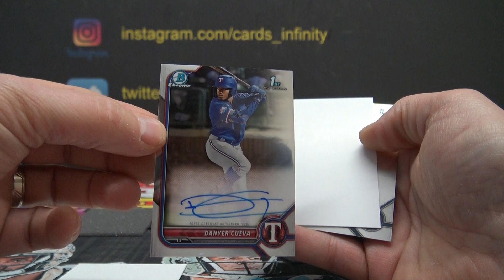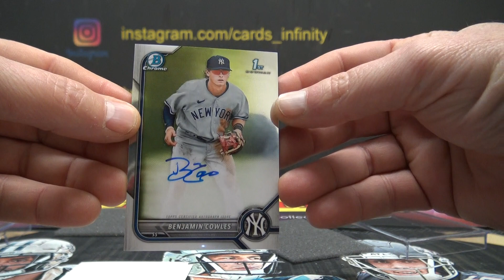Barry's 2022 Bowman Chrome HTA MLB Baseball Box Break